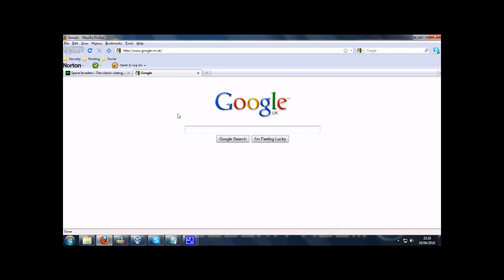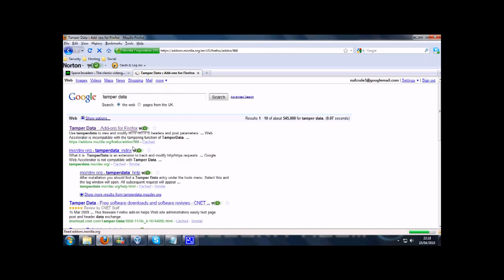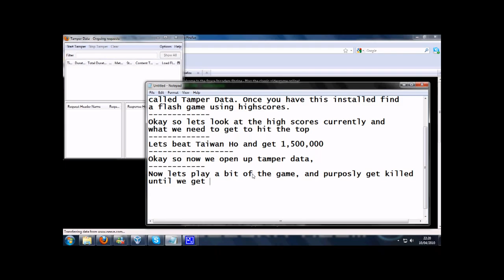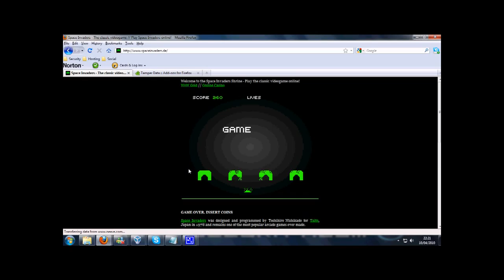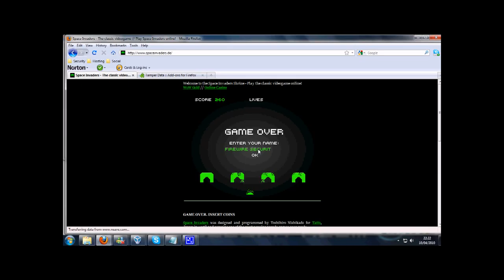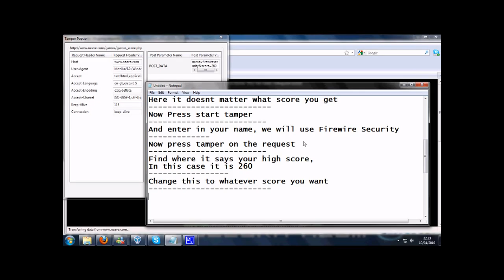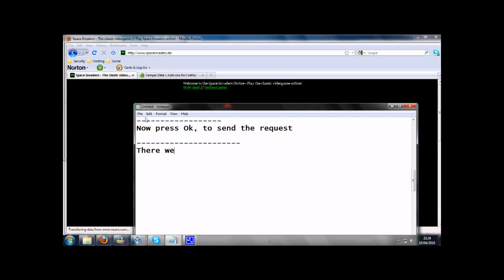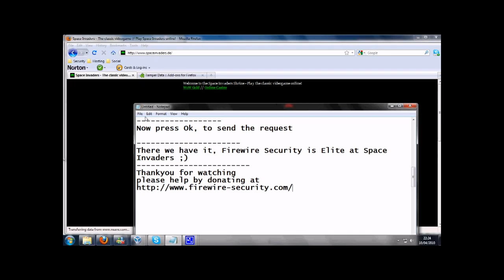iExploitTube Episode 2 Hacking Flash Games for Fun